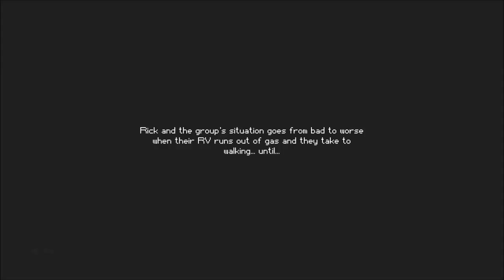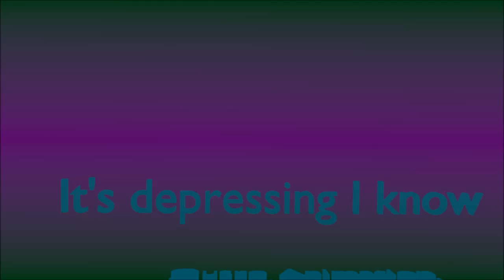The Escapists The Walking Dead (Meriweather Correctional Facility) S2 EP1 Well we're in prison -_-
Merging the award-winning, smash-hit, indie game The Escapists with the worldwide phenomenon that is The Walking Dead, comes The Escapists: The Walking Dead. In this unique game, recreated entirely in the charming 8-bit pixel art style of The Escapists, you play as Rick Grimes as he takes on hordes of walkers let loose upon the world.

Rick is in charge of a band of survivors featuring many of the original comic book cast, including Maggie, Hershel, Glenn and Michonne. Rick must secure the safety of the group by seeking out a safe escape route from each area, and manage several dangerous tasks to keep as many of the group alive as possible. The game faithfully matches the timeline of the comics, meaning Rick must first fight his way out of the Harrison Memorial Hospital, visit the Greene family farm before visiting destinations such as the Meriwether Correctional Facility and Woodbury.

Protect the living and escape the dead as you play through the award-winning comic's epic story.
Features
5 Locations: Tackle 5 of the most infamous locations from The Walking Dead story including: Meriwether County Correctional Facility, Woodbury, and Alexandria
Epic Crafting: Choose from over two hundred + different items to make over 70 tools or weapons to aid your survival.
Well known characters: Interact with all your favourite characters from the comics and recruit them to help you with important tasks.
Routines: Make sure you and your survivors keep up your daily routines - it's important for morale!
Guns!: Firearms will now be available to craft or discover - they are handy for keeping walkers at bay!
Zombie hordes: Use your wits and your survivor companions to fend off hordes of hungry walkers.
Steam Achievements: Be sure to check every desk and room if you want to get them all!
Steam Leaderboards: Optimise your plans and strategies to complete the levels in the fastest time.
Cloud Saves: Take your game on the go to make sure you can get your fix.
The Escapists: the Walking Dead Deluxe Edition

The Escapists: The Walking Dead Deluxe Edition includes:

The complete official soundtrack of the game.
A Digital Artbook containing comic strip scenes from the game and some bespoke artwork.
The First Edition of The official The Walking Dead comic

*To access the artbook and comic, go to the properties of the game in your Steam library then hit Browse Local Content. You will then find the files in the Art folder.
*The Soundtrack can be found in the Music section in your Steam client.

Video Specs
Video Recorder: Fraps
Time Length: